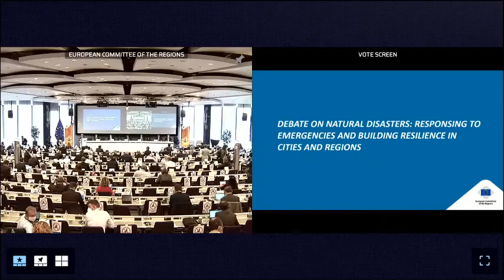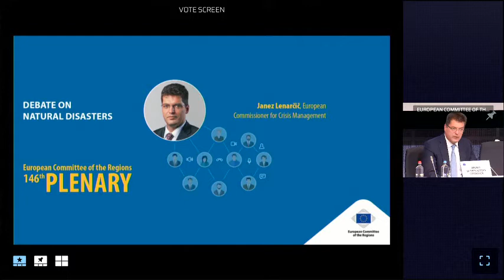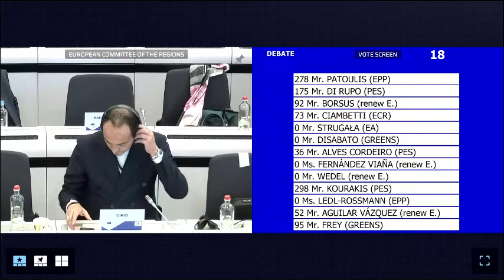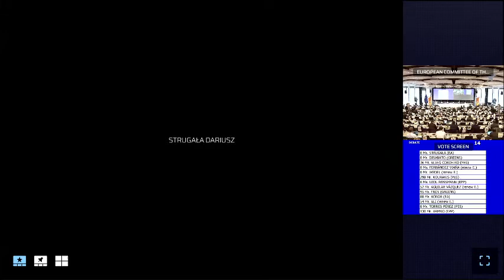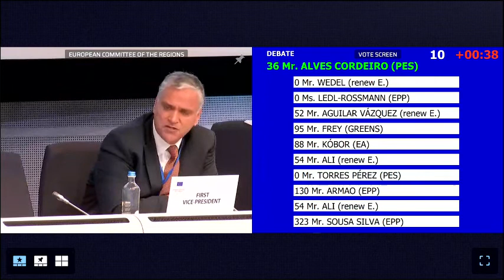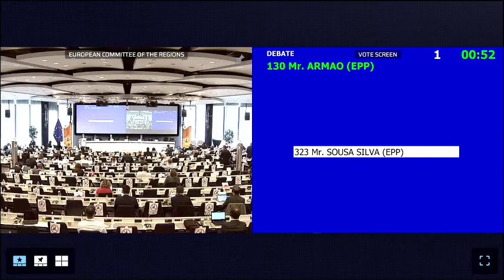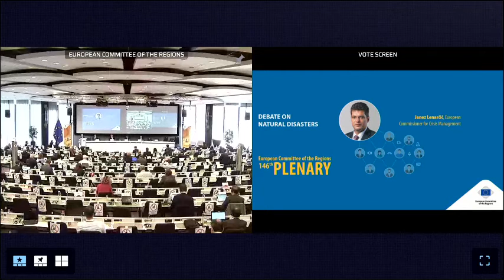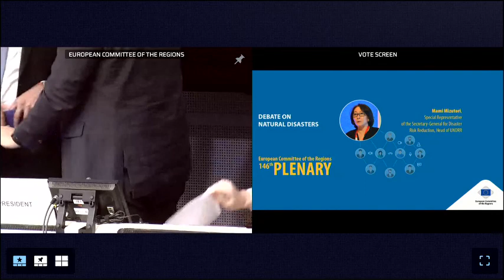Natural Disasters - Responding to Emergencies and Building Resilience in Cities and Regions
Debate on natural Disasters - Responding to Emergencies and Building Resilience in Cities and Regions - Statement by Janez LENARČIČ, European Commissioner for Crisis Management - Mami MIZUTORI, Special Representative of the Secretary-General for Disaster Risk Reduction, Head of UNDRR - Debate with members of the European Committee of the Regions